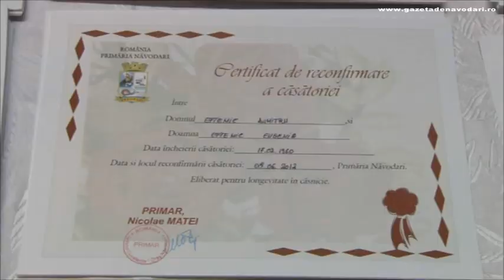Administraţia locală din Năvodari a premiat cuplurile care au împlinit 40 de ani